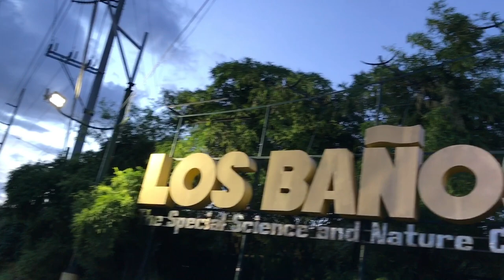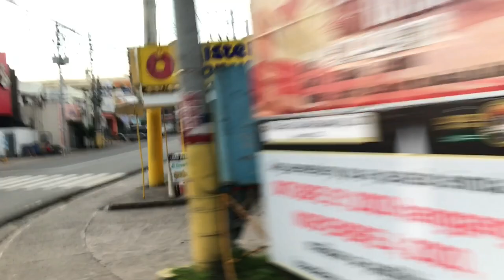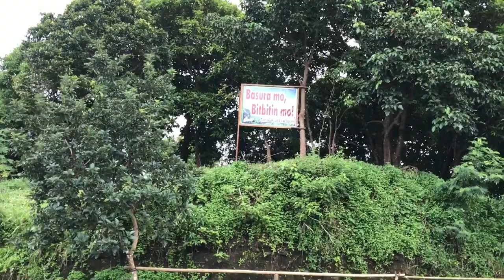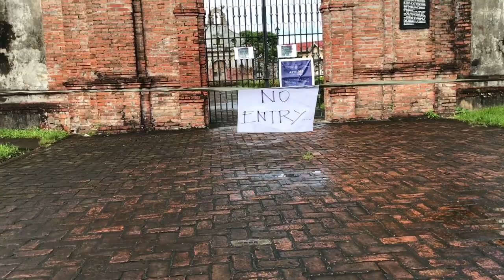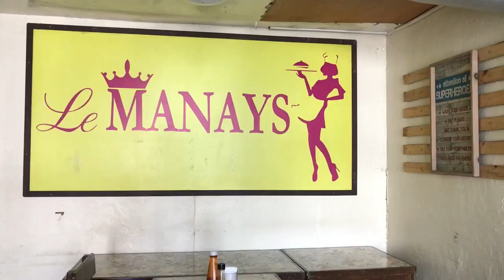LAGUNA RIDE - NAGCARLAN | CALAUAN | SAN PABLO | LOS BANOS | ALAMINOS | CALAMBA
Newbie here

If may feedback kayo and suggestions please comment it down below

Thank you and Ride safe mga kapadyak